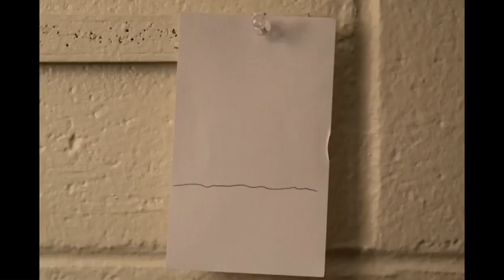Adobe Caslon Stop Motion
A short film revolving around Adobe Caslon

Directed and scored by Jacob Smolinski